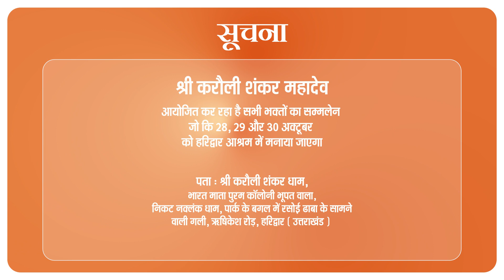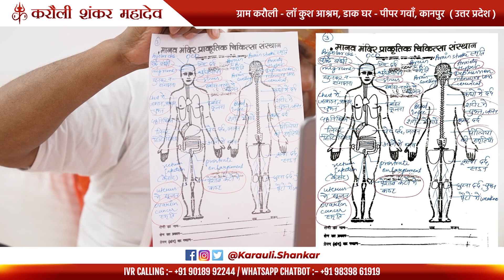लड़की की दोनों Kidney हुई खराब ! - "5 साल से चल रहा Dialysis" ॥ Karauli Shankar Mahadev